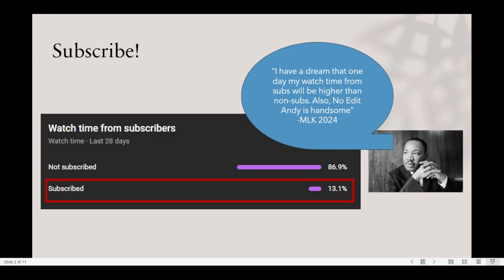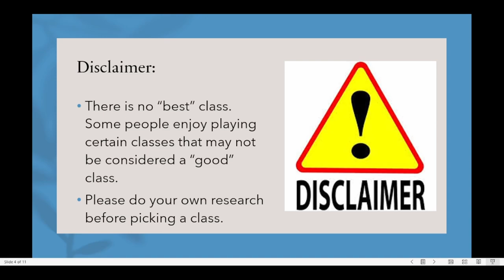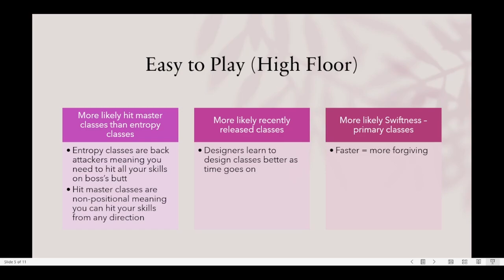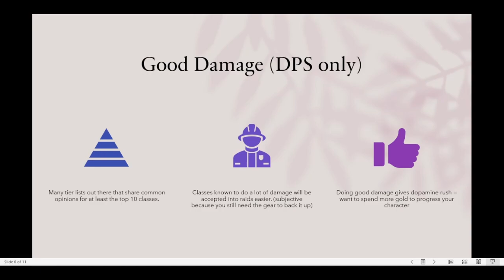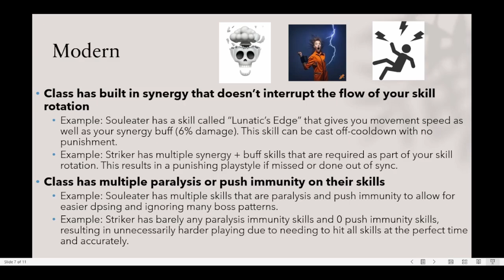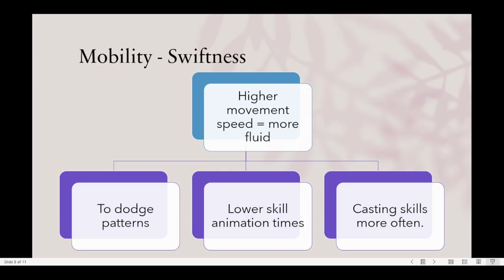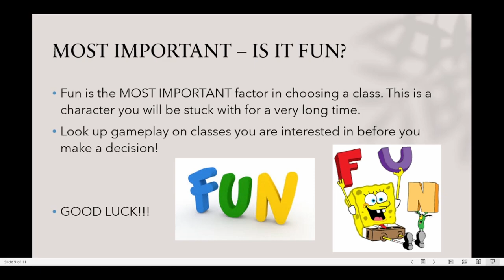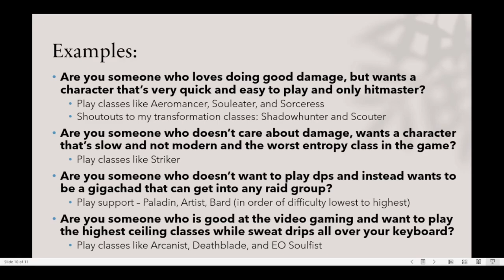[Lost Ark] How To Choose The Best Class Guide | September 2024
Picking a class is difficult, so let me help you out on what I think of when considering the best class for me.